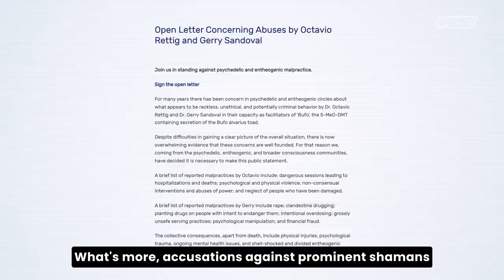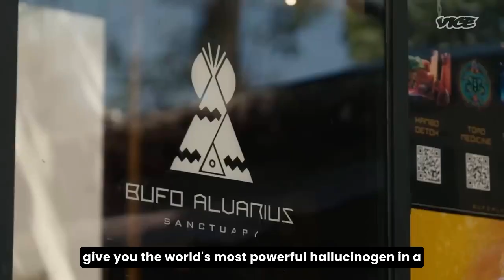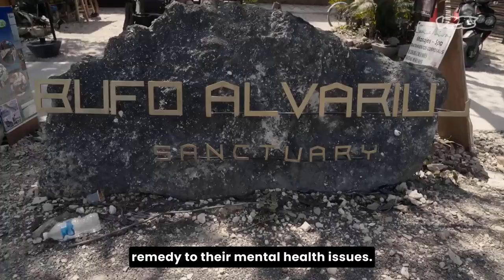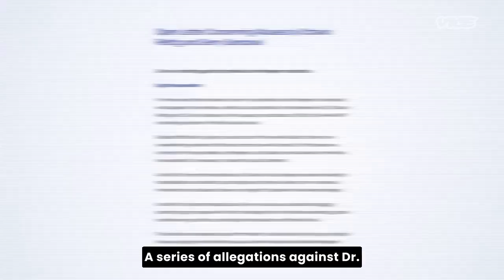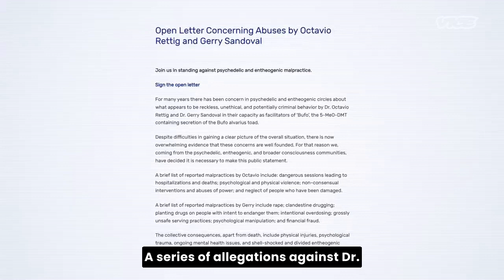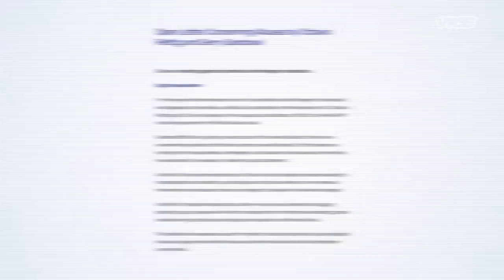The Toad Venom That's Stronger Than DMT- Bufo by VICE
Hi all!

I (Adam Staples) traveled to Bacalar, Mexico for this wonderful opportunity to be filmed by VICE taking the Bufo Alvarius toad medicine facilitated by Dr. Gerardo Sandavol and his wife Kate McCabe.

The documentary came out on 10.28.23 and is titled, "The Toad Venom That's Stronger Than DMT: Bufo" by VICE.

Video description:
"Tulum is experiencing an explosion of people taking Bufo Alvarius. Also called “speed-toading,” it involves smoking the milked poison of the Sonoran Desert toad in a glass pipe and is considered to be the most powerful hallucinogen in the world. Now, growing numbers of psychedelic tourists are travelling to Tulum where Bufo ceremonies are legal, in search of a life-changing experience. However, there are many reports of profoundly negative experiences, lasting psychosis and allegations of sexual assault during ceremonies. VICE’s Matt Shea visits Tulum to see and experience this new Bufo tourism first hand, to discover whether taking the world’s most powerful hallucinogen is worth the risk." - VICE